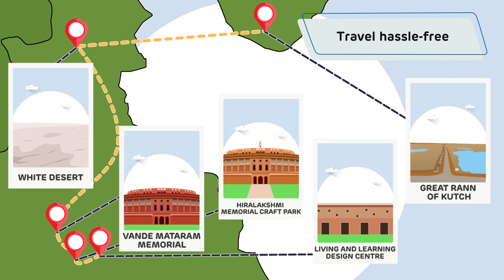Adani One | Mumbai to Kandla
Planning a trip from Mumbai to Kandla soon? Do it on Adani One to make your travel experience even more ₹ewarding!